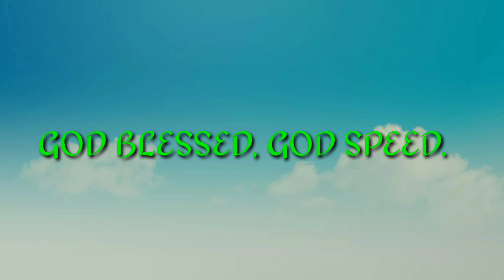YOUTUBE SOUND EFFECTS | FREE AND DOWNLOADABLE